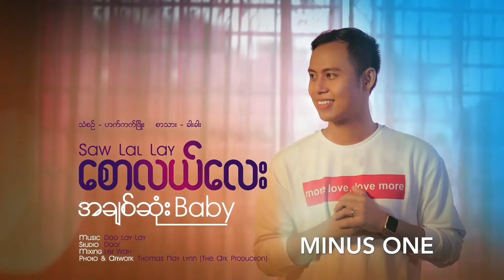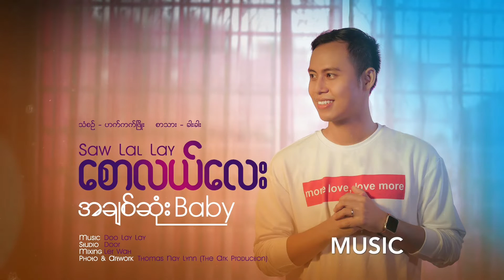Saw Lal Lay- အချစ်ဆုံး Baby Minus One- Karaoke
Title- A Chit Sone Baby(Minus One)
Lyrics- Khar Khar
Melody- Hackett Phyo
Vocal- Saw Lal Lay
Harmony- Dah Eh
Studio- Door
Mixing- Ler Wah